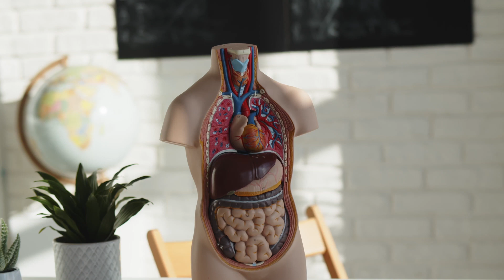Vayikra: a Poem by Rick Lupert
We start a new book of the Torah this week. This poem is from my old book of poems from the Torah...but not as old as the original Book... torah poetry vayikra Read along with the text